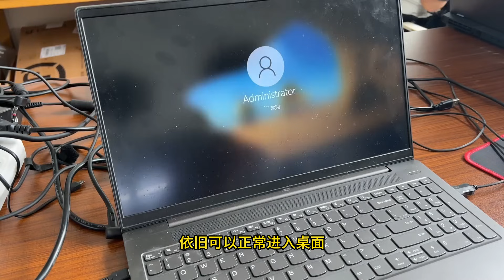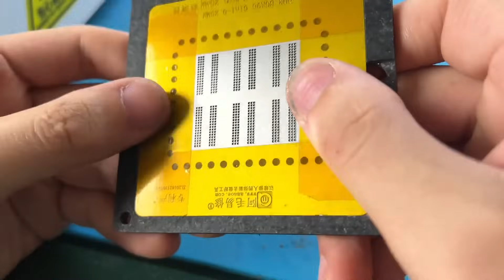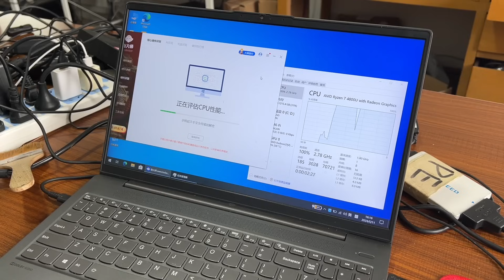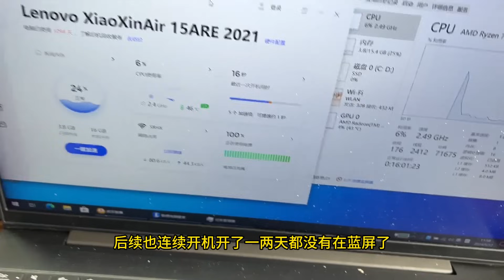大新修腻了修小新耍耍，低温锡我tm来辣